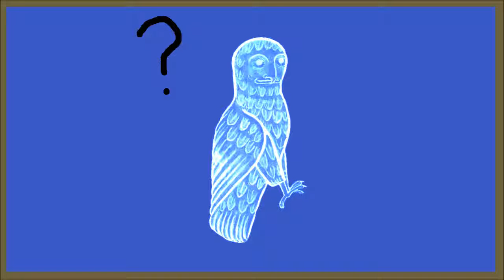RESIST.DESIRE.PERSIST.INQUIRE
JPGilbert
"country mellow sad"
death metal is cool too